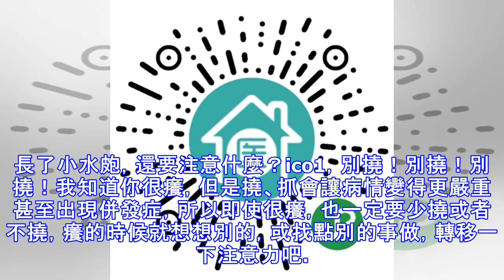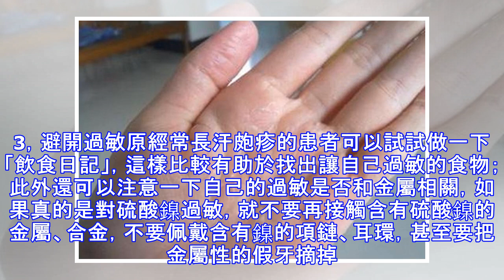手上起了癢癢的「透明小水泡」，都是平常不注意這個，可惜很多人不知道！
很多人的手指上或者手指縫裡都長過透明的「小水泡」，有的時候很癢，還越撓越癢，撓破了倒是也沒啥事，但等傷口乾涸了就會脫皮。每到天熱或者頻繁做家務之時，這種情況就會愈演愈烈，搞得原本像綢緞般絲滑的小手變成了到處脫皮的乾巴手。 神秘的「小水泡」究竟是什麼？ico咱們所以為的「小水泡」其實是水皰，而且有個高貴的學名，叫汗皰疹，目前認為這是一種過敏性的皮膚炎表現（大家都聽過濕疹的大名吧？它是其中的一種）。小米粒大小的水皰一般會對稱地長在手上或者是腳上，同時會伴有不同程度的灼熱和瘙癢，即使不做任何處理，1~2周後水皰裡的液體也會變幹，然後開始脫皮。但最討厭的是，汗皰疹是個磨人的醜妖精，它會反覆地長，不僅會影響美觀，嚴重的還會繼發感染，讓手部腫脹、疼痛，給生活帶來很大的困擾。為何我會長這個呢？ico醫學對於汗皰疹的病因還不是十分清楚，目前主要認為它和精神因素、手腳愛出汗、過敏體質等有關。1，精神因素。如緊張、疲勞、抑鬱等，往往是最常見的誘因。2，過敏。接觸到有刺激性的物品（如洗滌劑等），對食物、藥物、金屬過敏。3，手腳愛出汗，這也是為何夏天很多人會長這個的原因。這玩意兒會傳染嗎？ico 如前面所說，汗皰疹不是由細菌、病毒這樣的病原體引起的，所以從理論上說沒有啥傳染性。長了小水皰，還要注意什麼？ico1，別撓！別撓！別撓！我知道你很癢，但是撓、抓會讓病情變得更嚴重甚至出現併發症，所以即使很癢，也一...